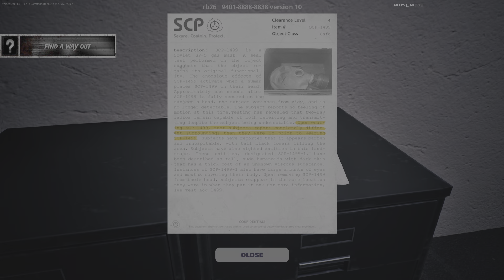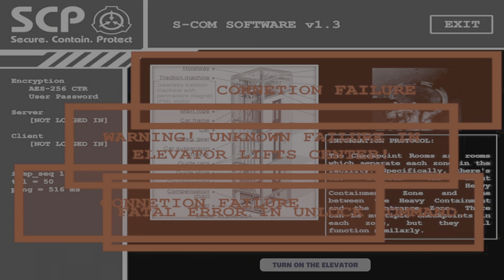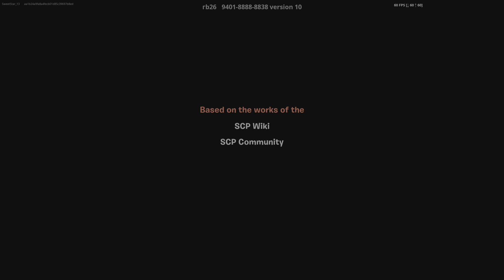Fortnite: [horror] SCP - breakout